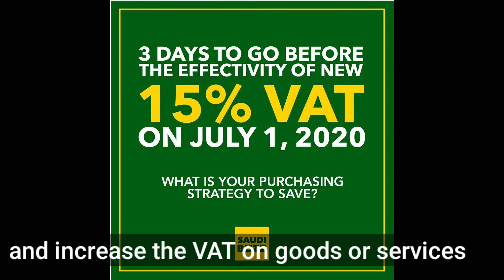VAT Kingdom of Saudi Arabia (KSA)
Credits : Saudi Buzz

Credits : Riyadh Xpress